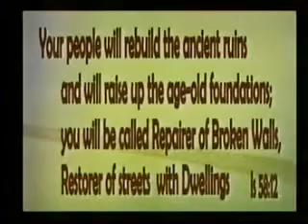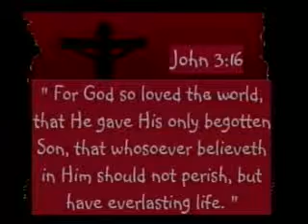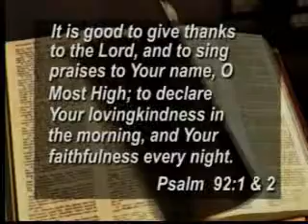Outreach Connection #281 Children Are People 11-08-2012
281 10/4/12 11/5/12 Children Are People, Inc. Dixie Koch and John Akunguet Garang

Dr. Debra Peppers of St. Louis, MO. hosts this half-hour locally produced program at the WTJR studio in Quincy Illinois, which features guests from the local area who inform us of the services provided by the outreach ministry they are representing.

Dr. Debra Peppers of St. Louis, MO. Outreach Connection WTJR TV